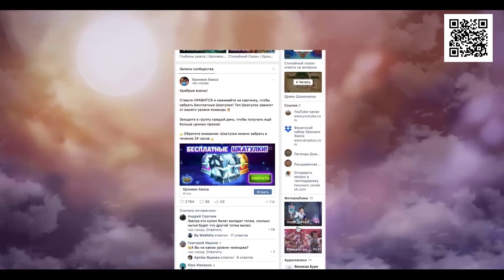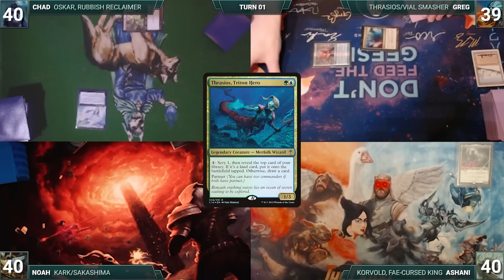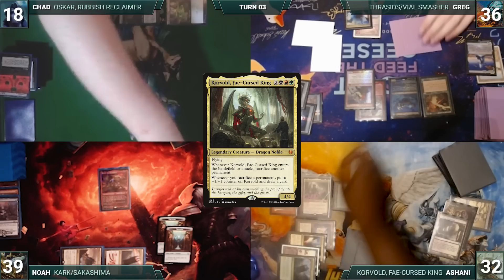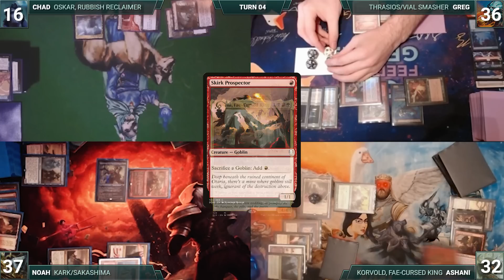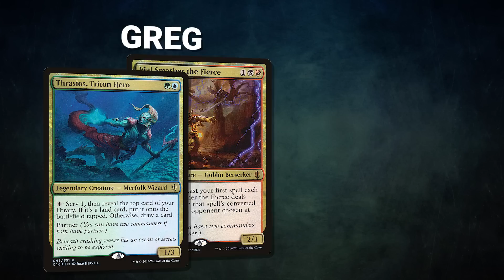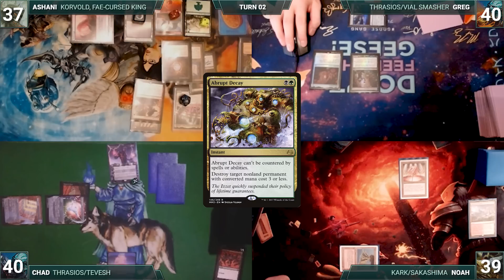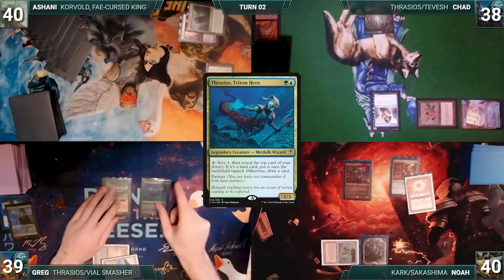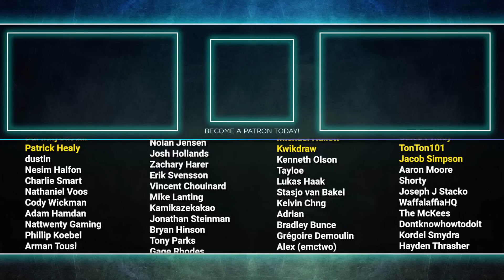Oskar vs Korvold vs Krark/Sakashima vs Thrasios/Vial | CEDH Gameplay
Install Hero Wars for FREE here ✅ and get a super chest with a secret hero!

Available for the next 30 days only!